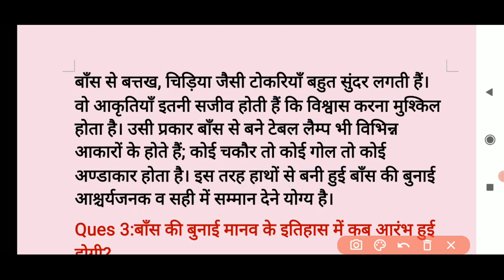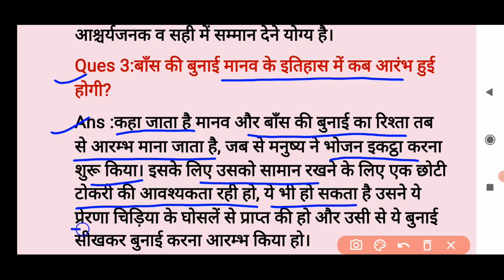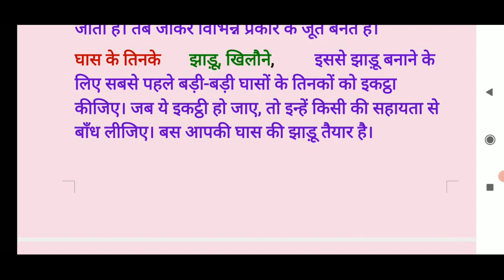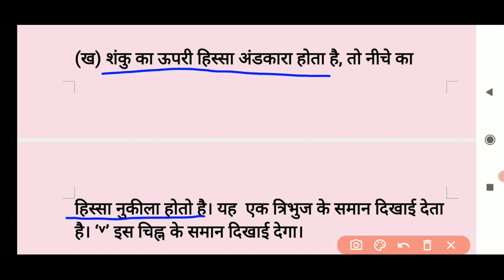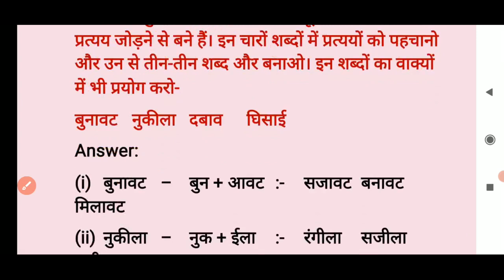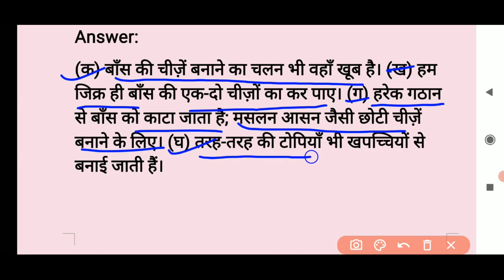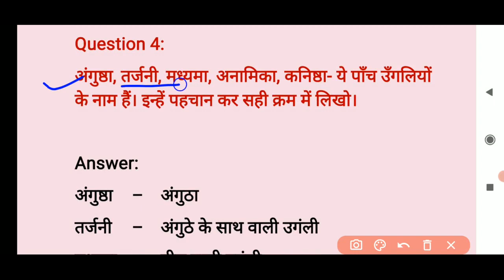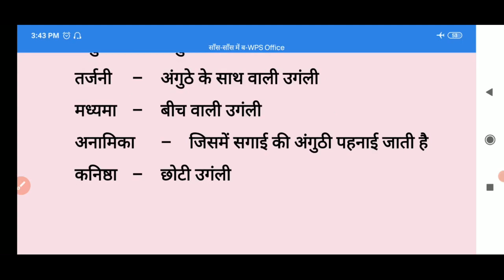Class-6|chapter-17|साँस साँस में बाँस|sans sans me bans|Question & answer|NCERT/CBSE|full chapter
🔴पार नज़र के👉Question and Answer